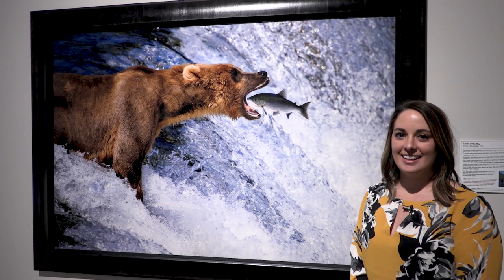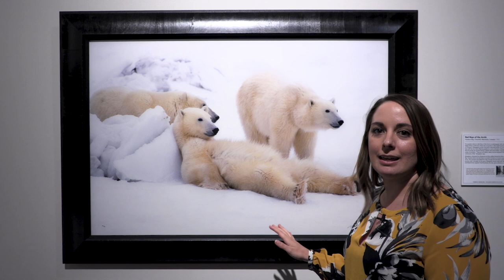Thomas Mangelsen: A Life in the Wild | Exhibition Tour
THOMAS D. MANGELSEN – A LIFE IN THE WILD TOUR
Produced by David J. Wagner, L.L.C.

Take a tour of "Thomas Mangelsen: A Life in the Wild" with Peoria Riverfront Museum History Curator, Lottie Fiddes.

Thomas Mangelsen, perhaps the world's best known wildlife photographer, has produced a legendary body of work through more than 40 years of traveling to the wildest corners of North America and beyond. His work includes truly awe-inspiring landscapes and some of the most recognizable wildlife scenes ever photographed, including many considered the most important of the modern environmental age. This exhibition of Mangelsen’s most iconic, large-scale photographs will open Peoria Riverfront Museum’s newly renovated Illinois River gallery.